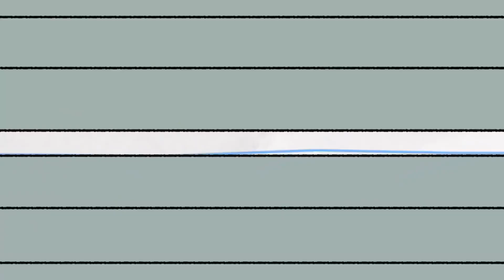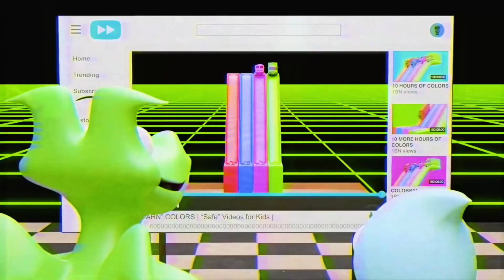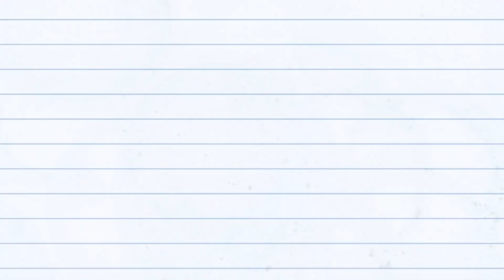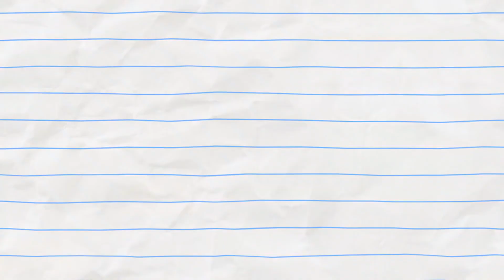Boy 's Magic Potions! | Boy & Dragon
Boy Changes Dragon's Colour! (compilation)